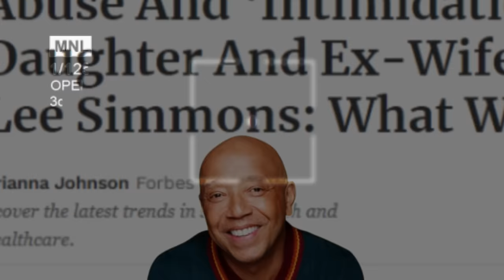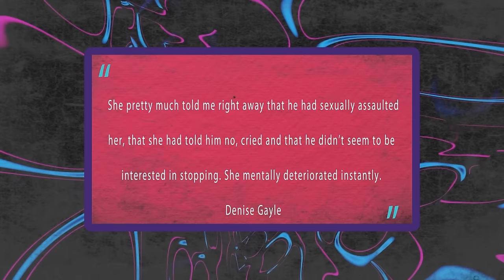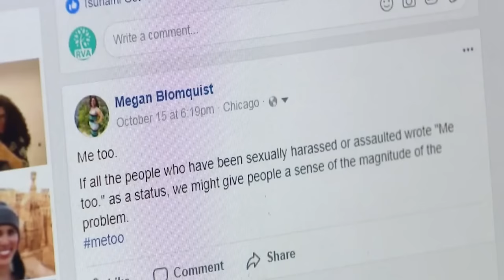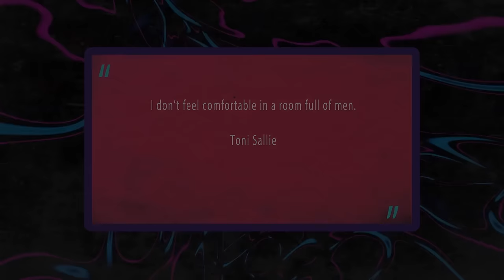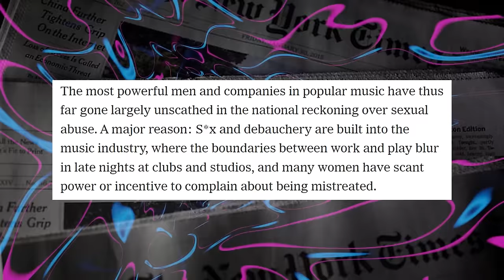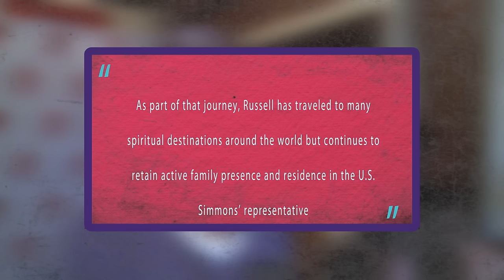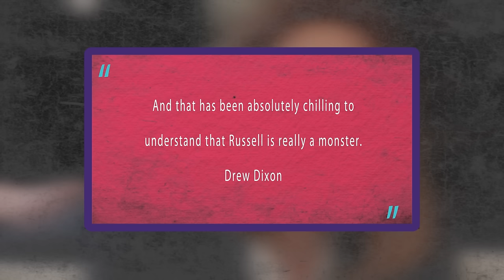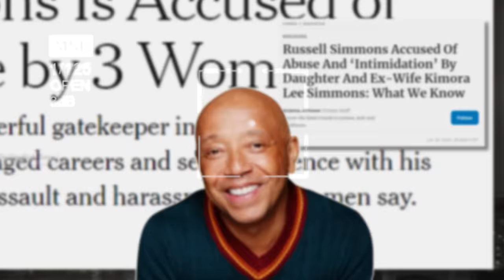How A Music Executive Escaped MeToo Allegations